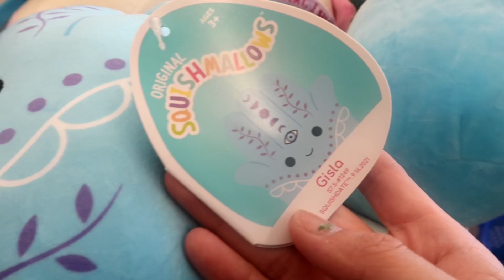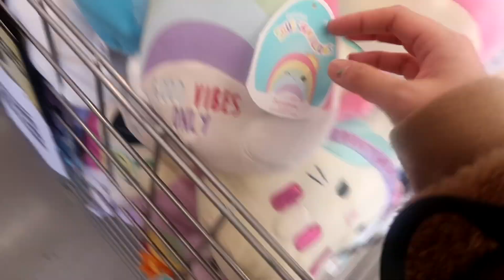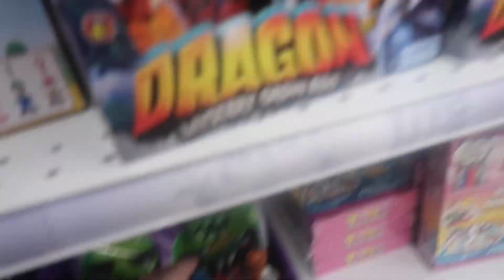Squishmallow Hunt at Five Below Event!!! VLOG 46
Happy to be Back home with my family, I appreciate them so much. They make me happy always, but goad It was a Squishmallows event happing at Five Below!

ABOUT US 😘💑🐶: Hiya! We have been together for 7 amazing years, welcomed our first babygirl, Everly Rose in Aug 2019 and recently welcomed our beautiful 2nd daughter, Avery Skye in Dec 2020!! We do have our corgi furboy: Taro. Hubby is currently serving in the US Navy; stationed in JAX meaning I am a NAVYWIFE and very proud of it! I love to vlog our experiences, motherhood type videos, hope to bring ya'll along the adventure of the mom life and really hope ya'll would want to be part of our Youtube family to see what God blessings will send out way!